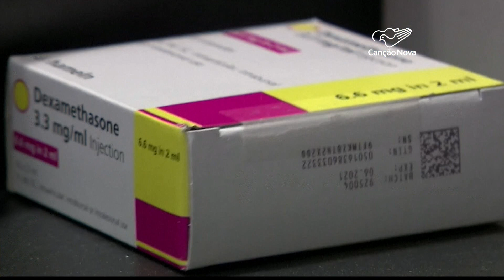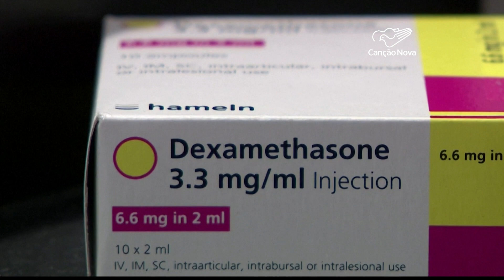Anti-inflamatório auxilia no tratamento contra a Covid-19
Um anti-inflamatório barato e amplamente usado no tratamento de asma e artrite tornou-se o primeiro medicamento que pode salvar vidas entre pacientes com Covid-19 em estado grave. Trata-se do Dexa-Metasona, que passou a ser considerado por cientistas como um "grande avanço" no combate a pandemia de coronavírus.

Reportagem de Pedro Teixeira | Imagens de Reuters